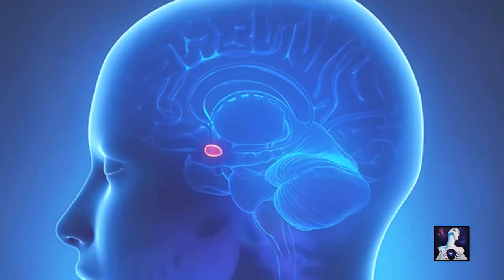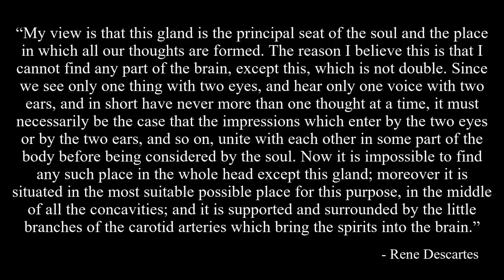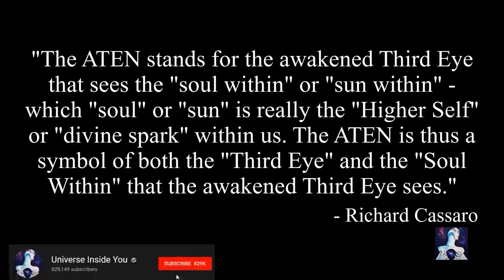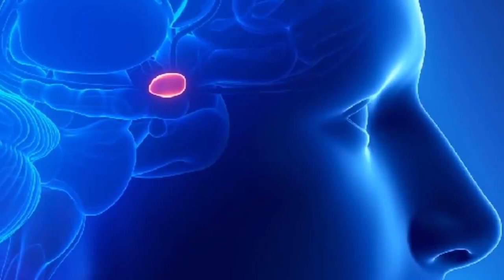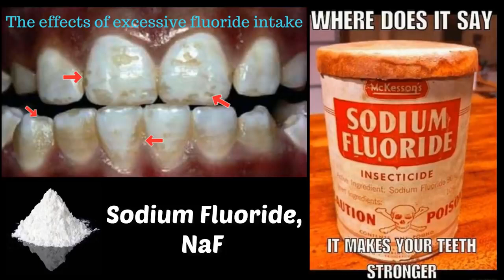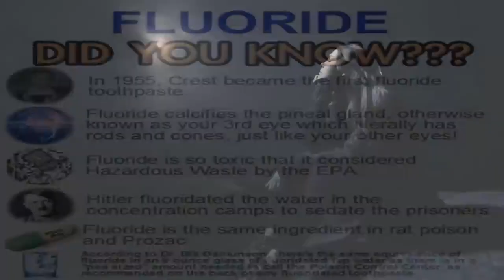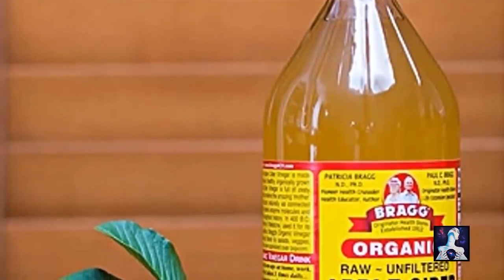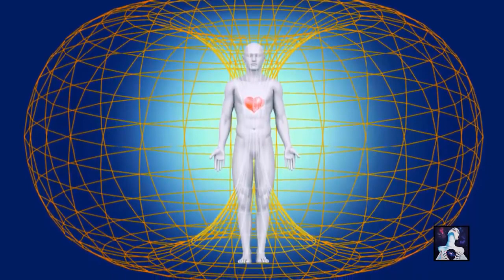El Tercer ojo.